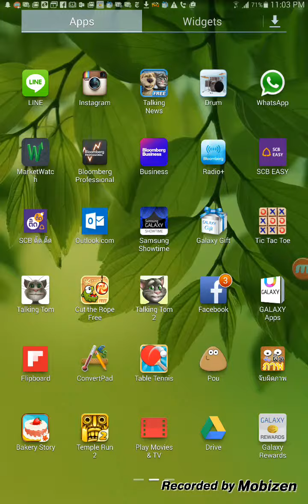Gaming Videos episode 3: playing wigh pou!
This is a gamecall pou! You could feed him play with him just like playing with your pets!